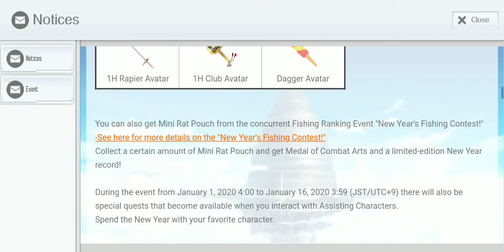[SAO: IF] Hunting Event: Rope Shrewman Hunt (New Year 2020)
New Year's Fortune Farming Stages:

Entry; Lv 20

Interior; Lv 40

Depth; Lv 50

DANGER; Lv 70